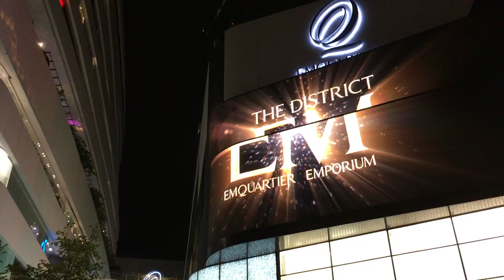TRAILER 2016 - EXPLORE ASIA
S U M M E R  2 O 1 6  I N  A S I A.

1. T H A I L A N D
2. M A L A Y S I A
3. H O N G K O N G
4. P A T T A Y A
5. P H U K E T
6. B A N G K O K
7. N O R T H E R N   T H A I L A N D.